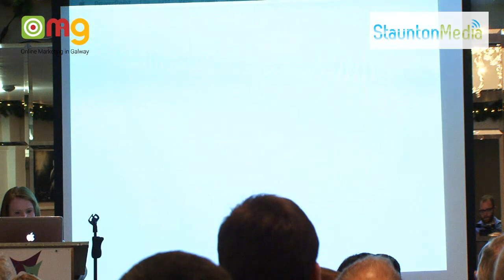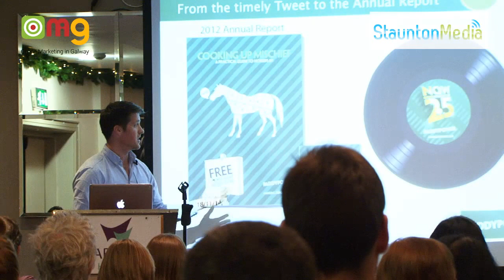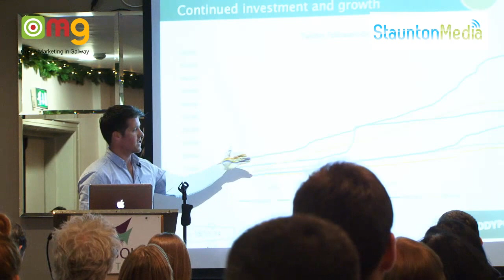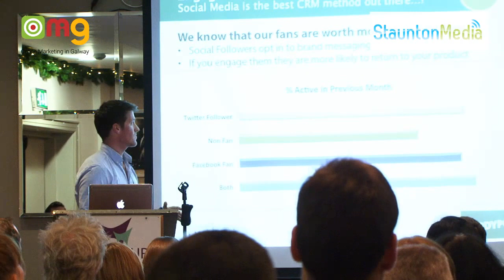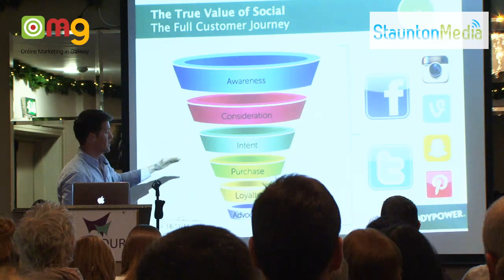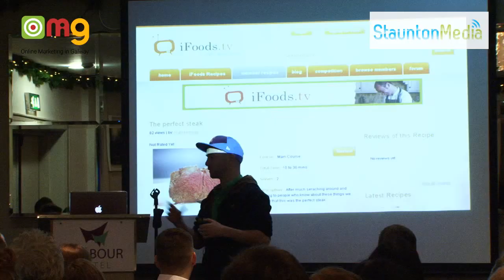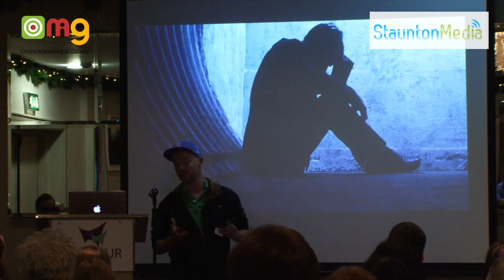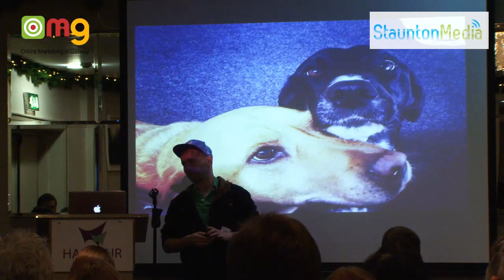OMiG Meet Up with Paddy Power and Niall Harbison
Online Marketing in Galway (OMiG) are inviting you to a seminar sponsored by Paddy Power, with two very special guest speakers, Niall Harbison, author of Get Sh*t Done, Founder of Lovin Dublin, Co Founder of Simpley Zesty and much much more!, and Cormac Folan, Social Media Advertising Manager of Paddy Power. Livestream provided by STAUNTON MEDIA, live from the Harbour Hotel, Galway.